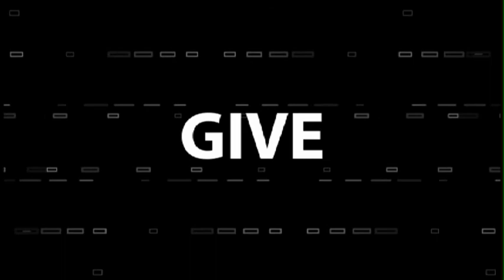United Way of Benton and Lincoln Counties -Education. Income. Health. Live United.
Learn about the ways the United Way of Benton and Lincoln Counties work to improve the conditions of Education, Income and Health in our community. Special thanks to Gerry Kosanovic of Franklin School, Mike Corwin of OSU Federal Credit Union and Andrew Perry of the Corvallis Clinic. LIVE UNITED!
Produced and donated in full by Horsepower Productions, 2010.